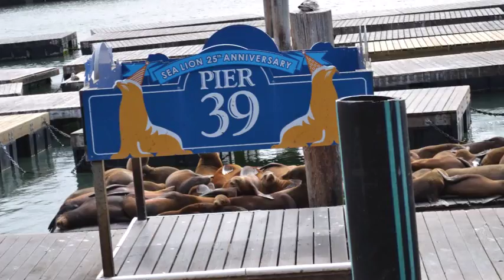walking around San Francisco and Madame Tussauds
visiting San Francisco Madame Tussauds and the Golden Gate Bridge